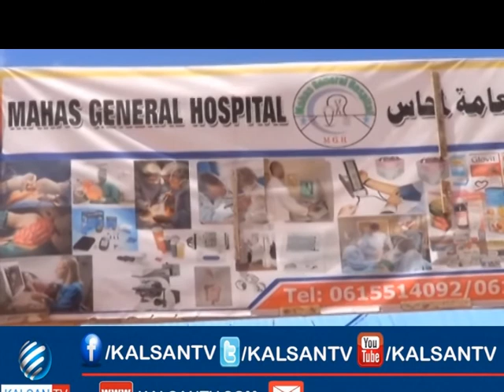MAXAAS OO UU BOOQDAY WAZIIRKA CAAFIMAADKA OO HIRSHABEELE